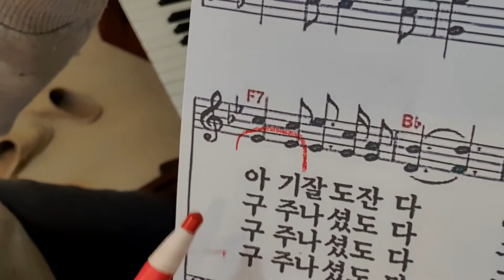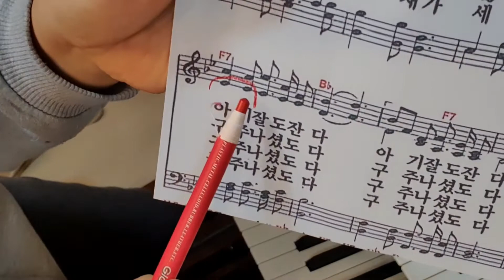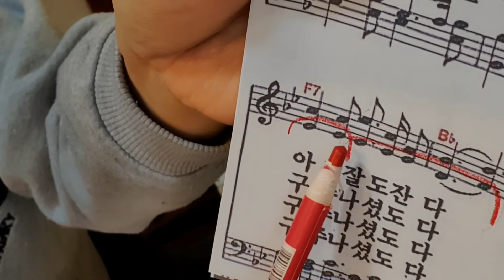찬송109장 고요한밤 거룩한밤 "3도 레가토 공부"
12월까지
성탄 찬송 공부해요

고요한밤 거룩한밤 예쁜 레가토 공부에요
손가락을 보면서
레가토가 어떻게 진행되는지 알아봅시다